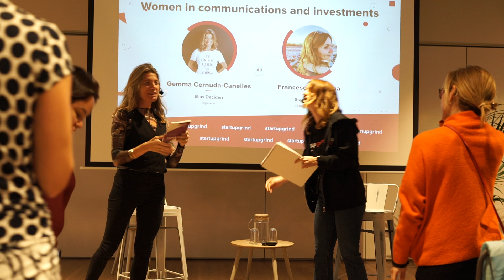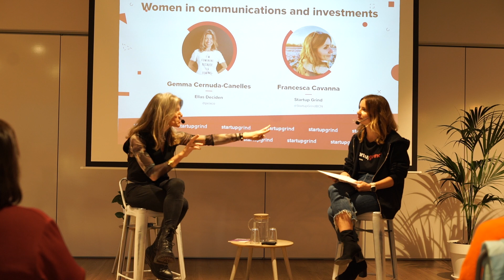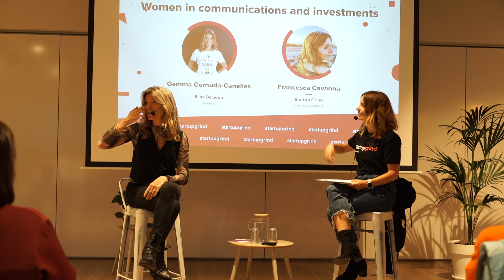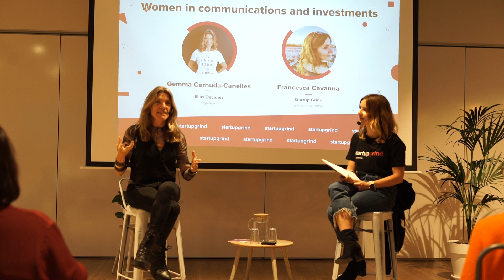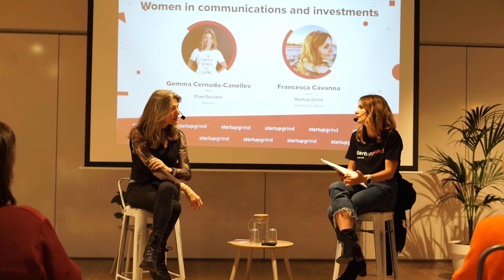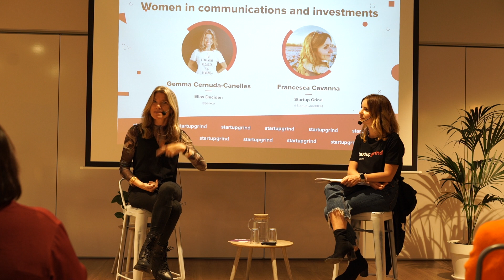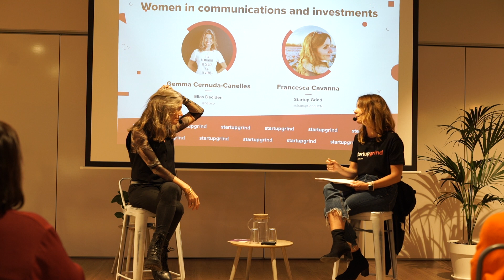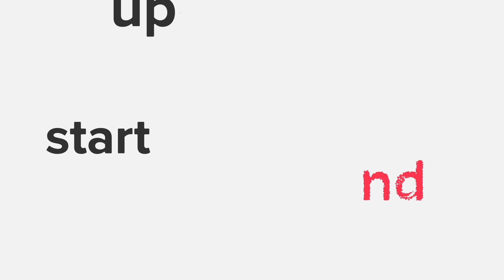Gemma Cernuda-Canelles (CEO & Founder @ Ellas Deciden) at Startup Grind Barcelona